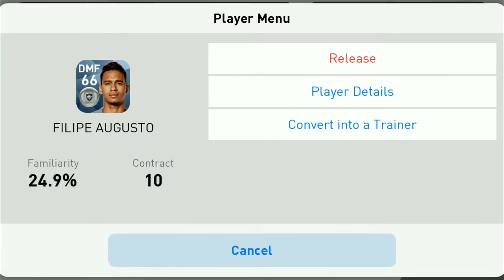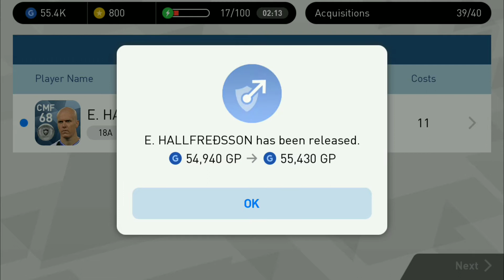PES 18 | Spending all 150k GP on agent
Buying 15 players from agent using 10k GP each